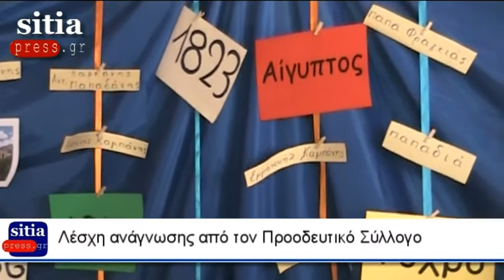Λέσχη ανάγνωσης από Προοδευτικό Σύλλογο για παιδιά